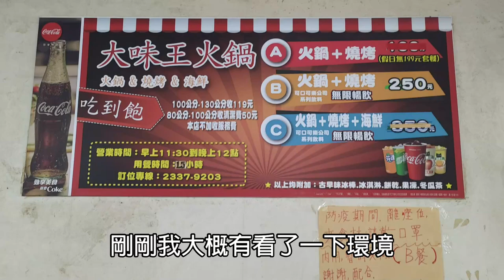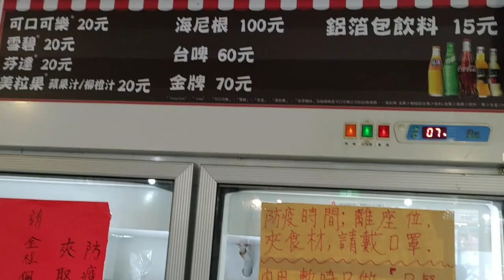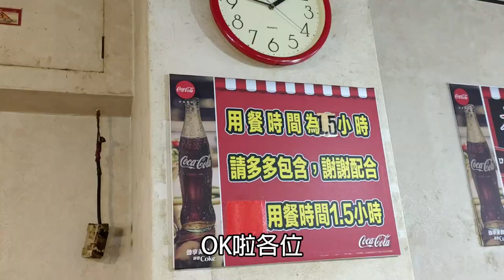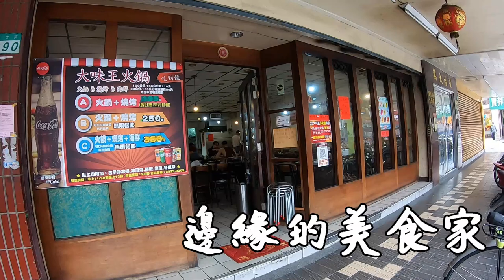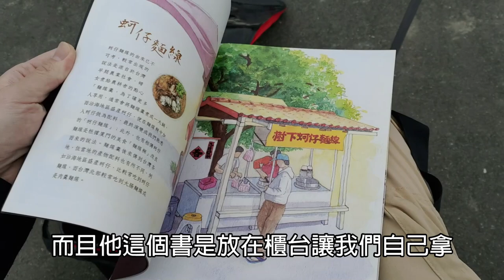台北市只要250元就可以吃肉吃到飽，輕鬆吃回本！但老闆這樣沒問題嗎？｜台北美食｜便宜吃到飽｜大味王｜大食い bigeater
大味王吃到飽火鍋
台北市萬華區萬大路190號
一人用餐：250元
想吃火鍋要加50元開鍋費
兩人開火鍋不用加開鍋費